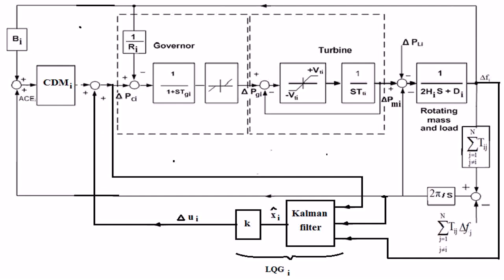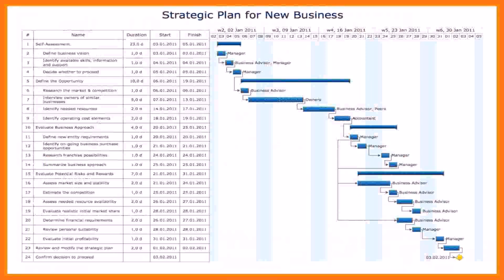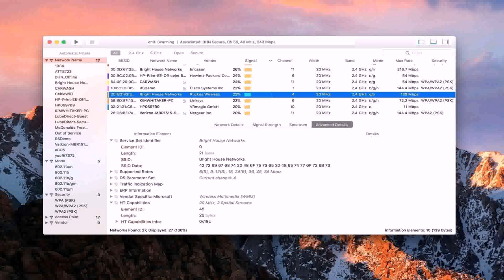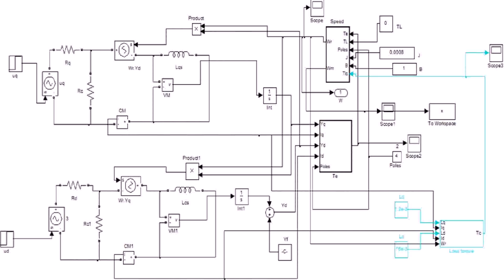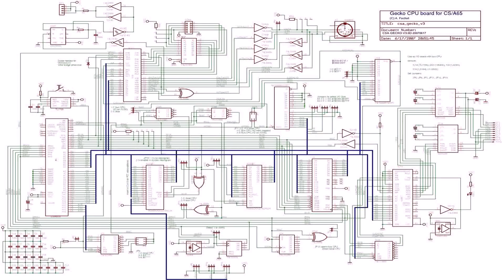Floor Plan With Quadratic Equation